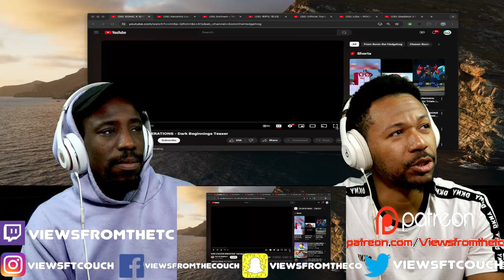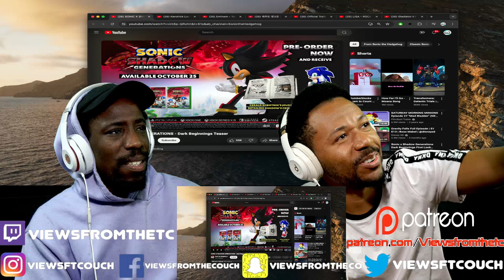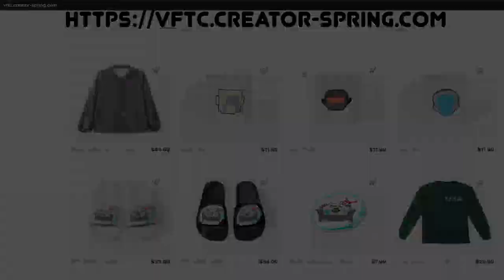SONIC X SHADOW GENERATIONS - Dark Beginnings Teaser VFTC Reaction!